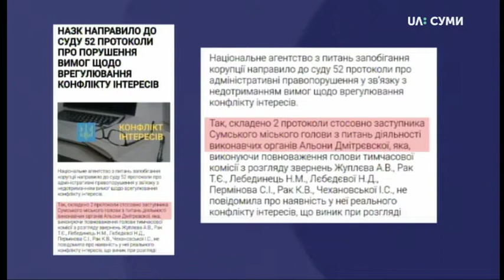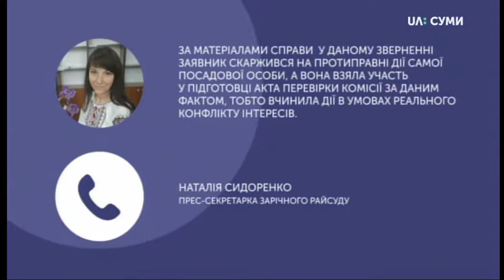18.09.2019. Новини. 19:00